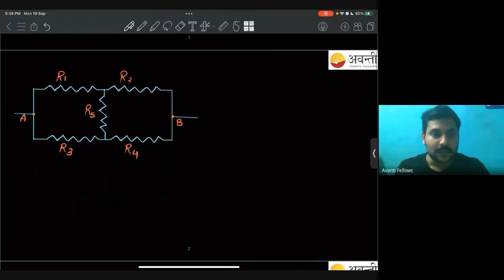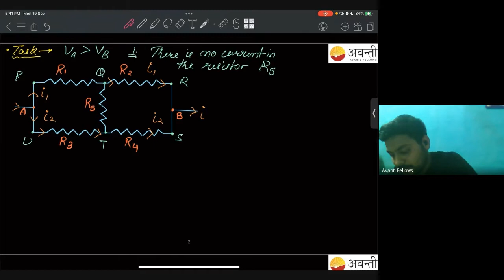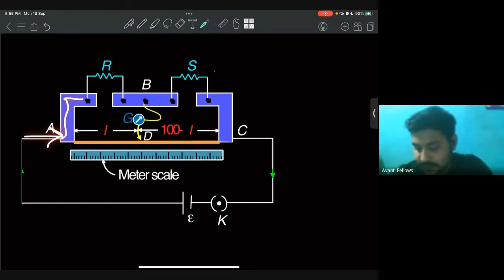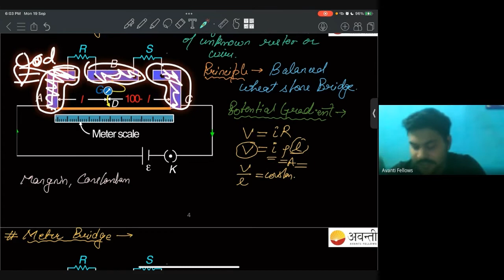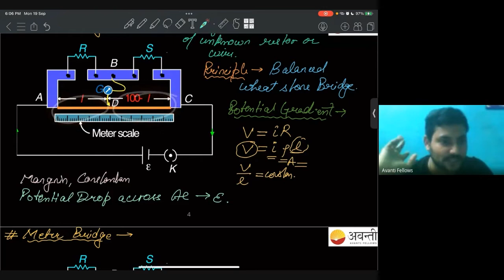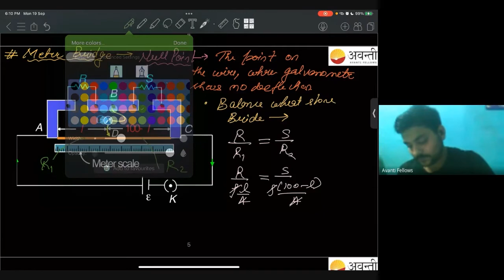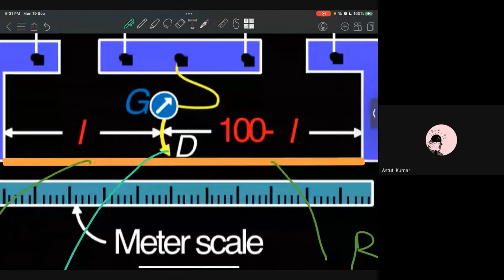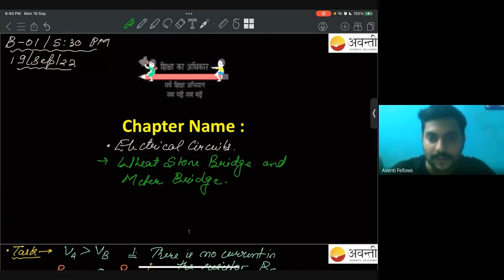Current Electricity - Wheatsone Bridge | 19th September 2022